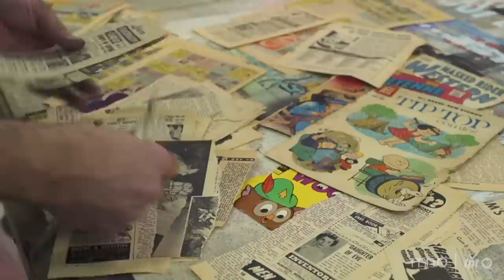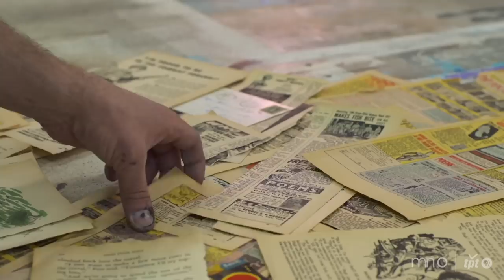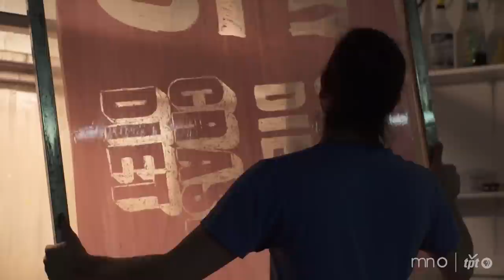Greg Gossel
Greg Gossel’s education as a graphic designer influences his artistic process. He relies on pop culture imagery, typographic elements, rich textures, found signage and billboard scraps in his mixed-media artwork. Gossel has shown his work in London, Miami, San Francisco, New York and Los Angeles.